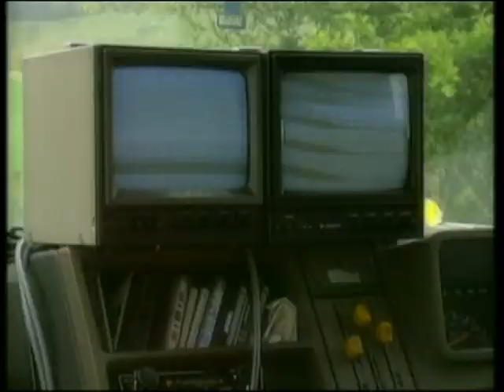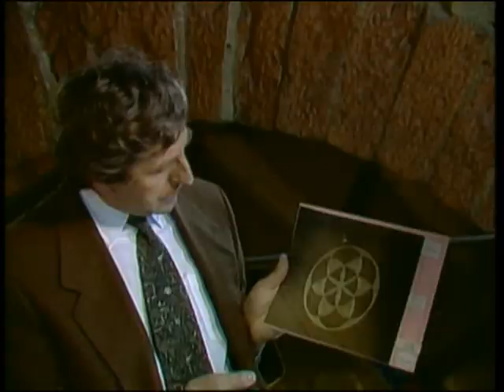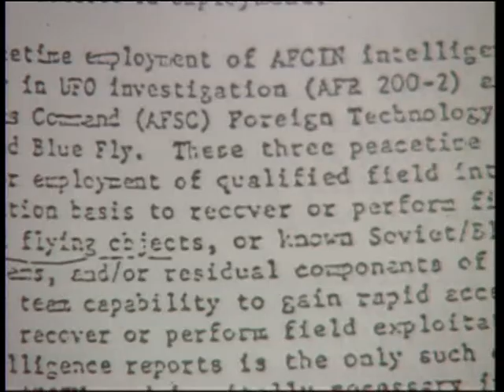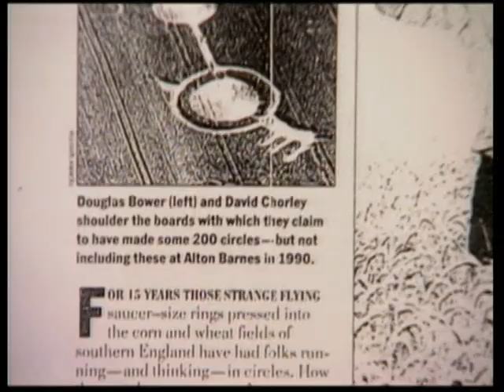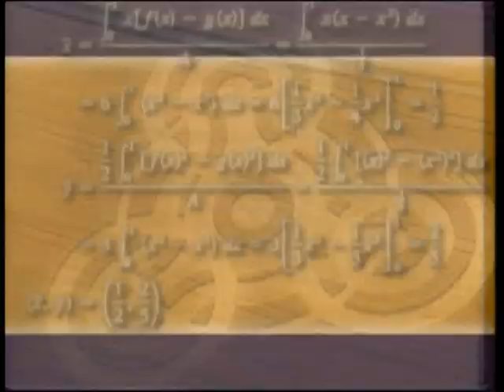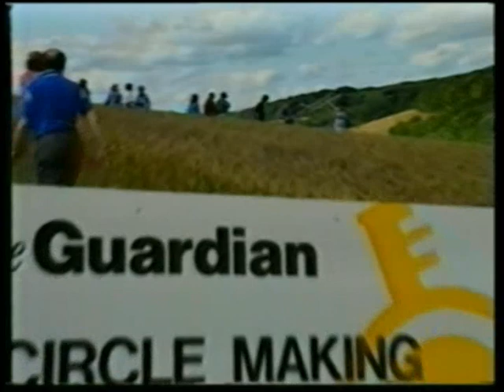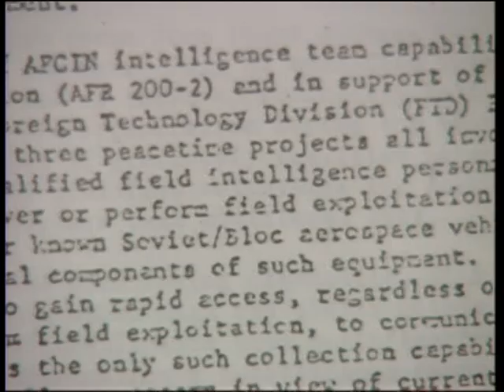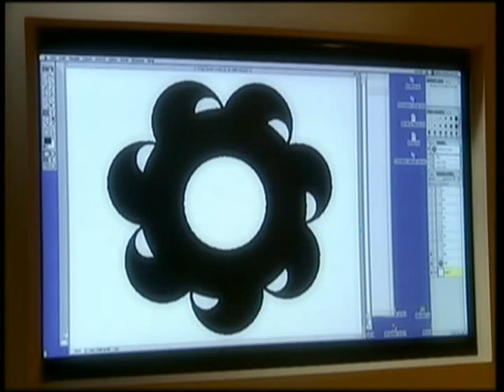Crop Circles - The Origin, The Mystery, The Science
This vid is from DVD dedicated to problem of Crop Circles and to researchers and scientists-cereologists of Great Britain and USA...